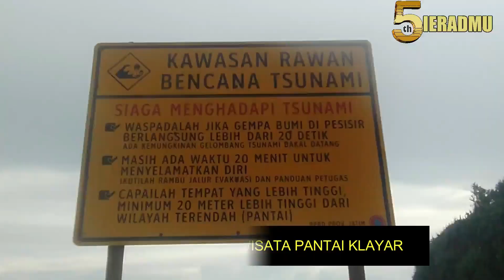NIKMATI FENOMENA ALAMNYA YANG RECOMENDED, TAK ADA YANG MAHAL DI